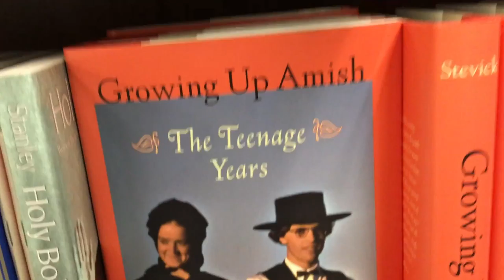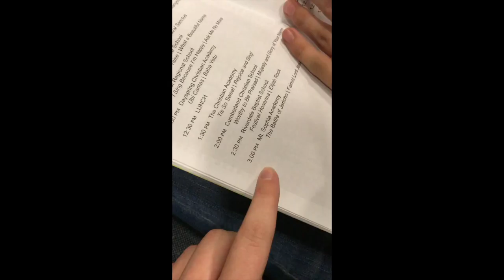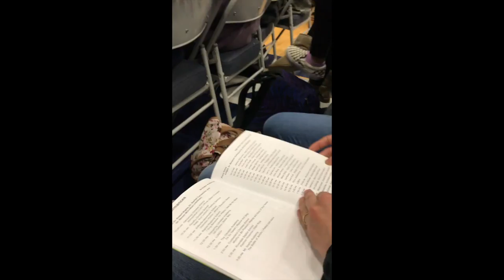MSA at ACSI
March 13, 2018. Mount Sophia Choral spends the day at Messiah College for ACSI. We had many talented soloists and artist compete for our school.
Songs preformed:
"The Battle of Jericho" by Moses Hogan
"Glory Train"
"Fairest Lord Jesus" by Derek Hakes
Our Choir was directed by Ms Tracey Wallace